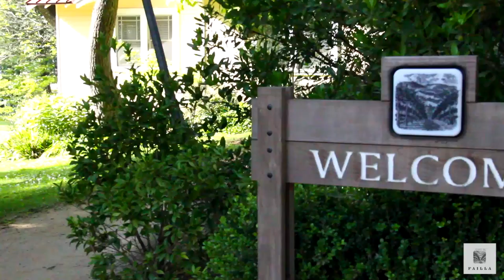Failla Winery Demo - Aerial Photo Media